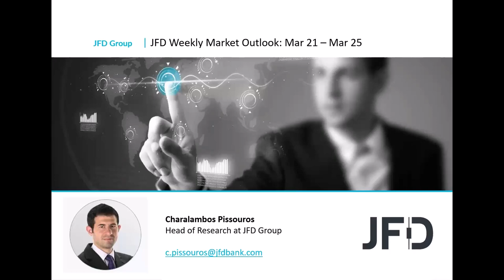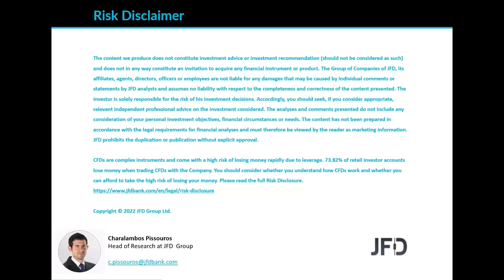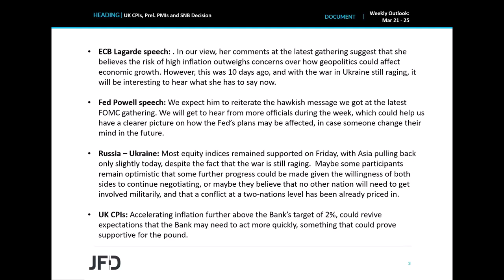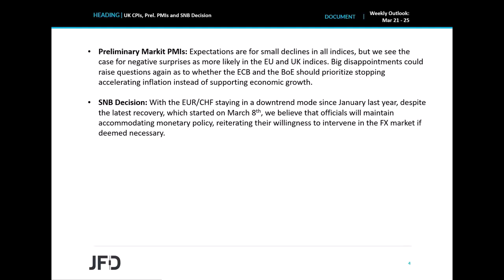Weekly Market Outlook: Mar 21 – Mar 25: UK CPIs, Prel. PMIs and SNB Decision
This week’s calendar appears lighter than last week’s, but investors’ eyes will continue being locked on the developments surrounding Ukraine. Besides that, the most important items on the agenda for this week are speeches by ECB President Lagarde and Fed Chair Powell, as well as the UK CPIs for February, the preliminary PMIs for March from the Eurozone, the UK and the US, as well as the SNB monetary policy decision.